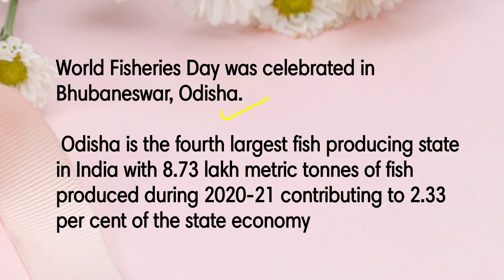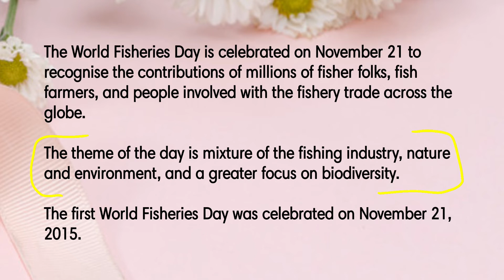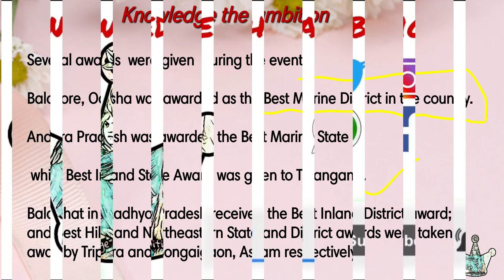World fisheries day 2021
World Fisheries Day was celebrated in Bhubaneswar, Odisha. Odisha is the fourth largest fish producing state in India with 8.73 lakh metric tonnes of fish produced during 2020-21 contributing to 2.33 per cent of the state economy